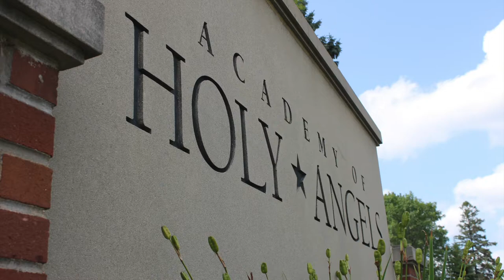Visit Academy of Holy Angels today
Visit Academy of Holy Angels. We are a welcoming Catholic, co-ed, college-prep high school. Students strive to reach their God-given potential by achieving, leading and serving.